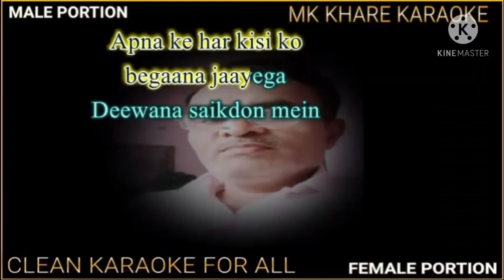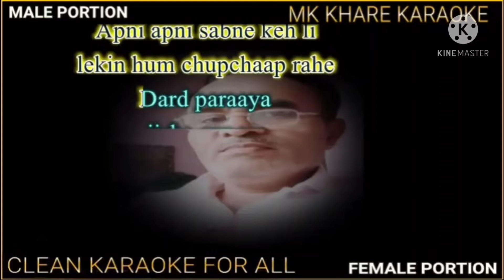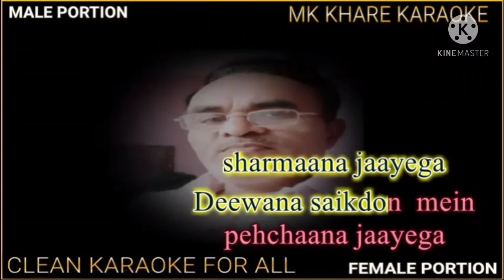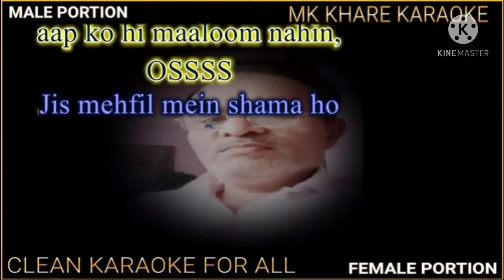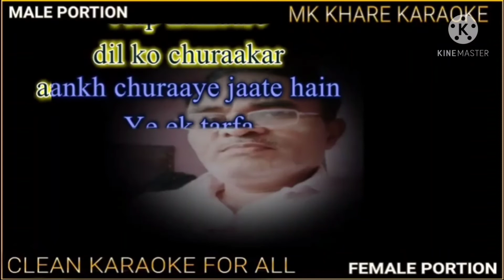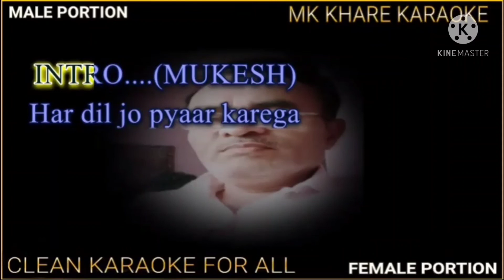HAR DIL JO PYAR KAREGA CLEAN KARAOKE WITH SCROLLING LYRICS.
Please reverse the video before use.Please see this video to know How to reverse video